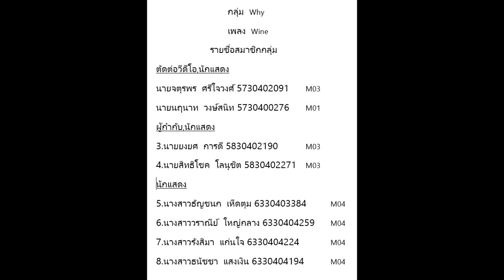mv เพลงไวน์ by why